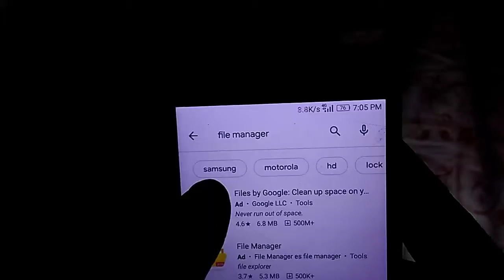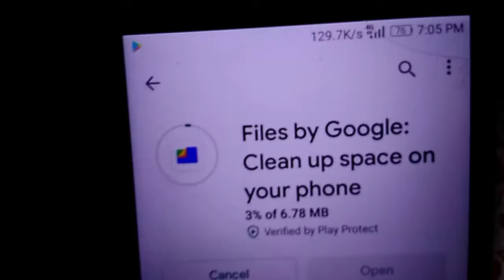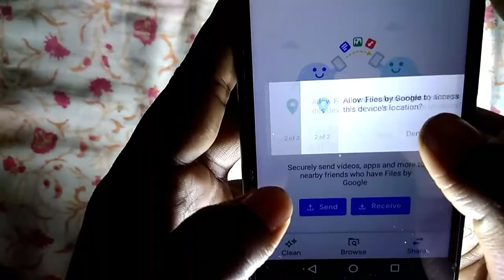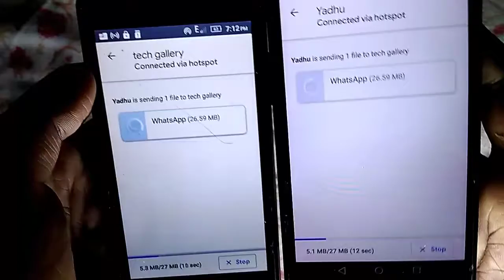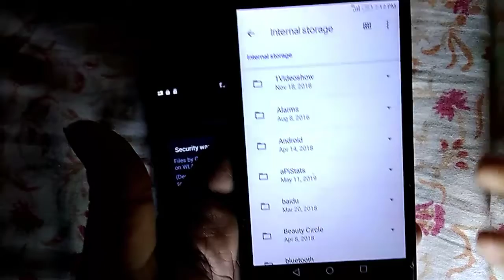How to send files from one phone to another phone without xender and Bluetooth | filesGo|Techgallery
We can send files through files Go...